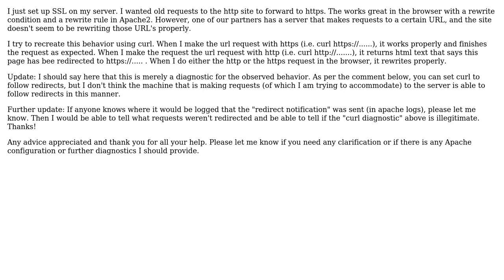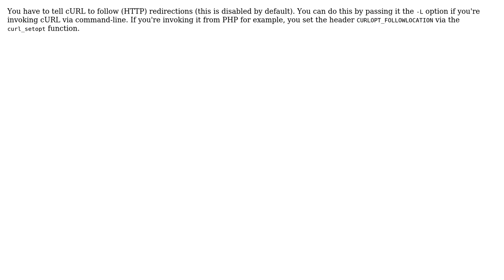Mod_Rewrite for Apache2 doesn't work for machine requests like curl. What can I do to forward...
Mod_Rewrite for Apache2 doesn't work for machine requests like curl. What can I do to forward those requests?

With thanks & praise to God, and with thanks to the many people who have made this project possible! | Content (except music & images) licensed under CC BY-SA | Music | Images & others | With thanks to user David Groff user Ansari and the Stack Exchange Network Trademarks are property of their respective owners. You are responsible for your own actions.